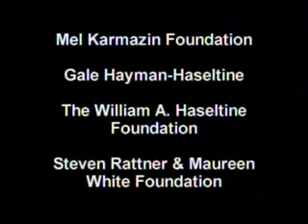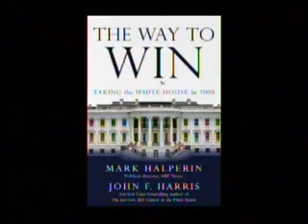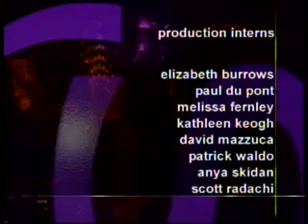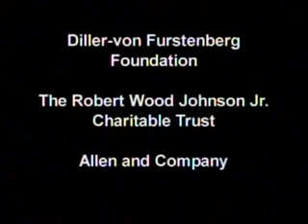Mid-term Elections / The scandal at HP | Charlie Rose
Segment 1:  A discussion about US politics and the mid-term elections with Adam Nagourney of The New York Times, Mark Halperin of ABC News, and Michael Duffy of Time.

Segment 2:  We conclude with Newsweek Senior Editor David A. Kaplan.  He discusses the ongoing scandal at HP.